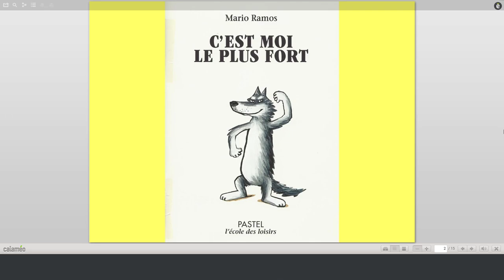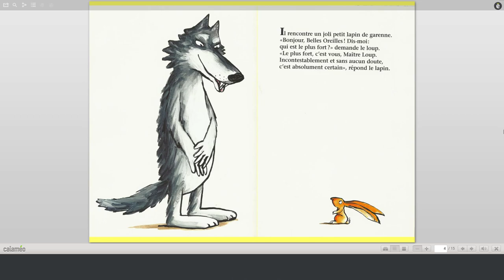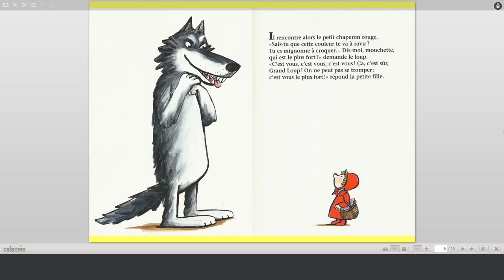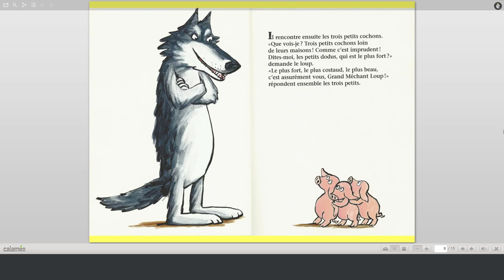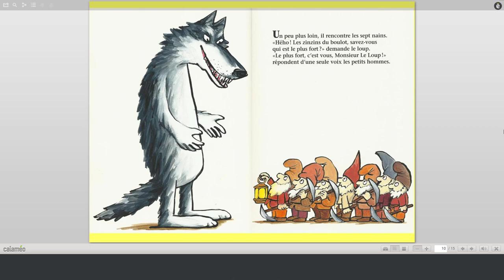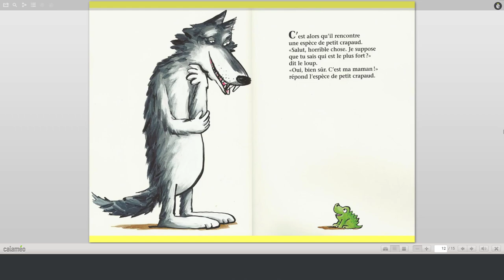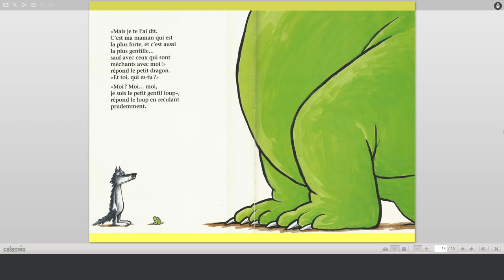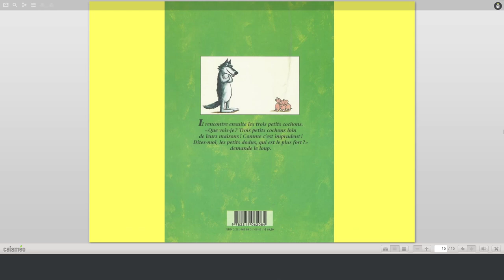C'est moi le plus fort - Mario Ramos - lecture pour enfants confinés - maitre Ludo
venez découvrir une histoire de Loup de Mario Ramos : C'EST MOI LE PLUS FORT.  Lecture pour enfants par maître Ludo.Pour fabriquer une marionnette de loup avec maitre ludo :

Ludovic